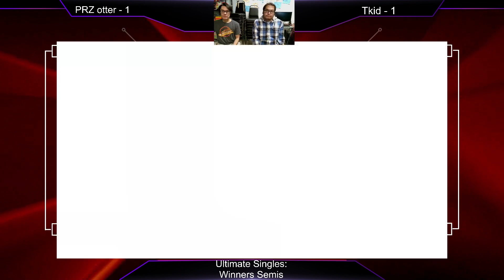TGR: Ultimate Singles - PRZ Otter vs. Tkid - Winners Semis